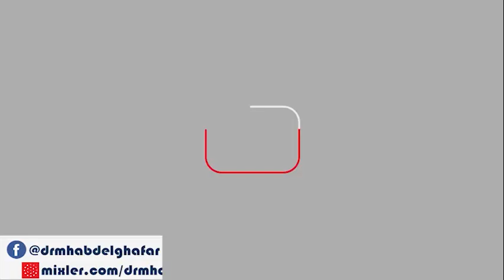صحيح البخاري كتاب الجيل 14 8 2022